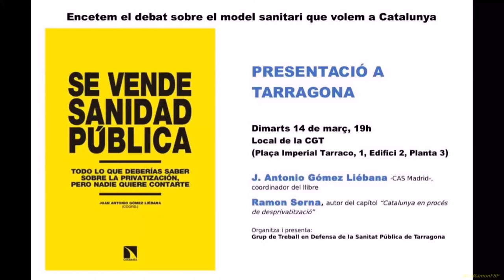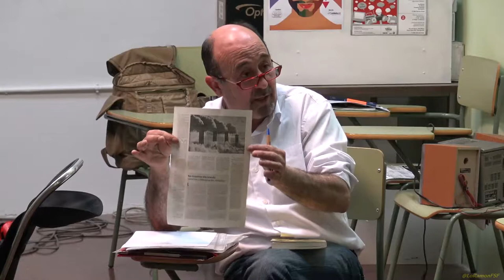Se vende Sanidad Pública": lo que deberías saber sobre la privatización, i nadie quiere contarte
Sempre defensant els drets públics fonamentals per l’estat del benestar. Presentació a Tarragona del llibre SE VENDE SANIDAD PÚBLICA. Juan Antonio Gómez Liébana- CAS Madrid: Coordinador del llibre Ramon Serna: autor del capítol "Catalunya en procés de desprivatització" Organitza Grup de Treball en Defensa de la Sanitat Pública de Tarragona.

SE VENDE SANIDAD PÚBLICA
 La transparència d’aquets assaig es reflexa des del seu títol. Quan es parla de “gestió clínica”, “modernització”, “col•laboració públic-privada” o “externalització”, es dedueix que la sanitat pública està en venda; però només les seves parts rentables, aquelles que poden satisfer els interessos econòmics de les empreses del sector.

Des del sistema de cites mèdiques fins les bosses de sang, passant per les pròpies dades clíniques o malalties, poden ser un negoci. I va mes enllà, perquè amb el sistema de gestió clínica es responsabilitza als propis professionals mèdics de la reducció de la despesa a canvi d’importants incentius.

“Las consecuencias, dramáticas, son bien perceptibles en materia de incrementos en la mortalidad y en la presencia de determinadas enfermedades, de desnutrición, de suicidios o de abandono de los ancianos”, recorda Carlos Taibo al pròleg.

Els autors coneixen de primera mà les xifres i estratègies de la privatització i la seva repercussió, però també han format part de les lluites per la salut. D'aquesta manera, aquest llibre recull les experiències d'aquells professionals compromesos que han buscat alternatives. Van més enllà de la defensa d'un sistema sanitari universal i de qualitat ja que no hi ha salut col•lectiva sense la democratització real del sistema en el seu conjunt i, sense una actuació decidida sobre "los productores de enfermedad”.

Grup de treball en Defensa de la Sanitat Pública Tarragonina.
Local de la @CGT

Tarragona 14 de març DEL 2017

Canal sense ànim de lucre de difusió d'actes públics a municipis de Catalunya. Nonprofit channel of public acts in the municipalities of Catalunya. AVÍS LEGAL La utilització d’aquest material medi-àtic està protegida per la Clàusula d'Ús Just, continguda en l'acta dels Drets de Reproducció i Còpia de 1976, la qual permet la re-difusió de materials protegits per drets de reproducció quan són utilitzats amb propòsit educatiu, d’anàlisi o de crítica i comentari.